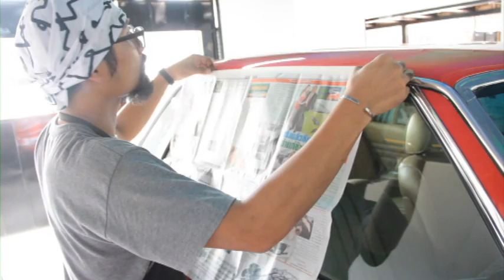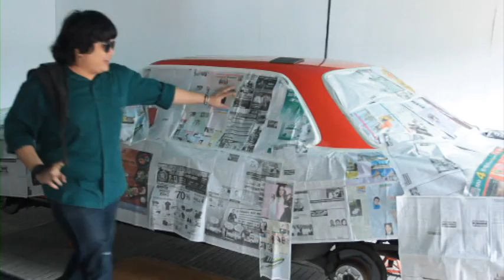รายการรถนิยม ตอน รหัสลับ 107 3/4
ออกอากาศทุกวันจันทร์ เวลา 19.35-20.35
เวลารีรัน
วันอังคาร เวลา 3:35 - 4:35 น. ,11:35 - 12:35 น.